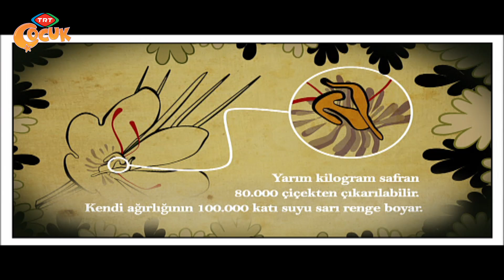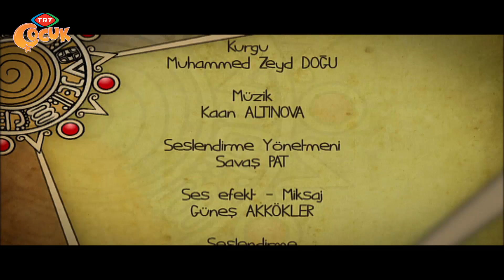Gizemler Diyarına Yolculuk - Safran Çiçeği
28- SAFRAN ÇİÇEĞİ
Koleksiyoner Safir, Köfte ve Cızbızı görevlendirerek, Safranbolu’daki safran tarlalarında yetişen, değerli Safran çiçeklerini toplamaya gönderir. Ancak kahramanlarımız Mehmet usta’nın rehberliğinde Safran tarlalarını korurlar. Bölümde Safranbolu’daki tarihi konaklar ve çarşılar da bir zenginlik olarak yer alır. Macera sonunda Köfte ve Cızbız sadece bir tek Safran çiçeği elde edebilmişlerdir. Ama bu çiçek Safirin yeni yaptırdığı kültür merkezinin orijinal Safran rengine boyanıp ışıl ışıl parıldamasına yetmeyecektir.